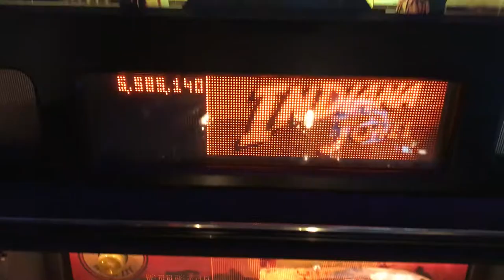Indiana Jones Pinball Quick Look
This video is a quick look of the Indiana Jones Pinball machine Backglass, Translite and Playfield by Stern Pinball..

Video by your neighborhood Arcade and Pinball Talk Guy, Nathan Nicholson

*We are not professional pinball players at APT. We play for fun and want everyone to enjoy the pinball machines and virtual pinball games we film because most cannot access these tables either in person and or do not have the ability to play them in virtual formats.

Simply put, we love pinball and want others to enjoy these games as much as we do, and what better way to do that than the gameplay and review format we are providing.